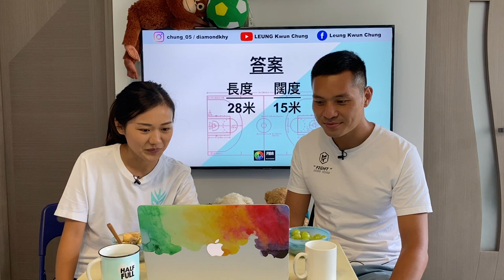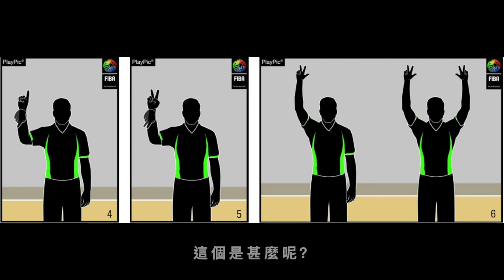【育成伴侶——籃球•球場篇】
🎁育成伴侶GIVEAWAY🎁

唉唉唉⋯終於到咗籃球篇，Diamond嘅強項終於可以出場！上一集我哋育成伴侶首次有業配，今集將會有GIVEAWAY🥳只要你喺下面COMMENT寫低「為香港人打氣」嘅說話，再跟足埋以下步驟，就有機會得到由 MTsportswear.Ltd 送出HONGKONG TEE 一件。

1️⃣ Like Facebook專頁及 MTSportswear.Ltd 專頁
2️⃣ Share Facebook Post 為公開
3️⃣ 在 Facebook Post 留言並寫下「為香港人打氣」說話

🤜🏻GIVEAWAY於2020年09月19日23:59分截止
🤜🏻得獎者會有專人聯絡你
🤜🏻若沒有跟足以上步驟，將失去得獎機會
🤜🏻如有任何問題，本專頁保留最後一切決定

Facebook: Rio Leung Kwun Chung(梁冠聰)

育成系列•足球篇重溫👉🏻